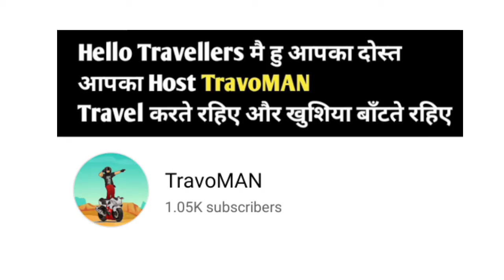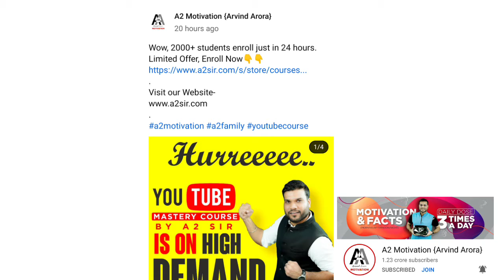Assam Crazy Meet-up, @Thugesh Roast Cring Vlogger, @SATYASAGGAR Saved By BSF